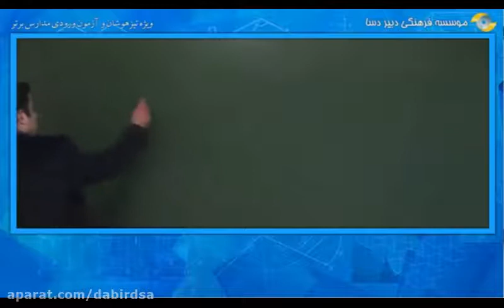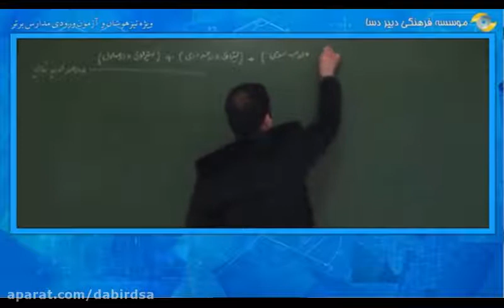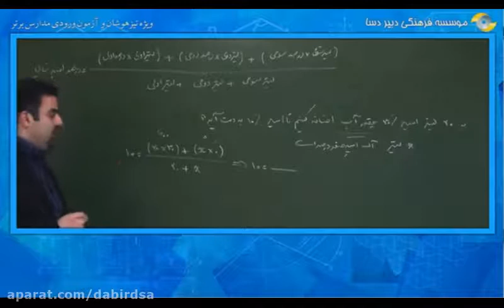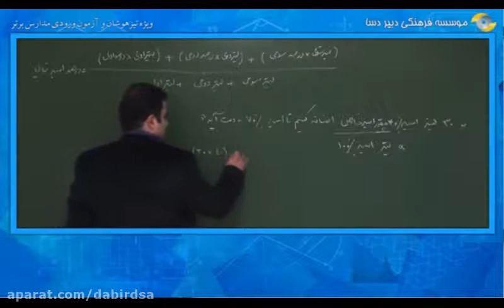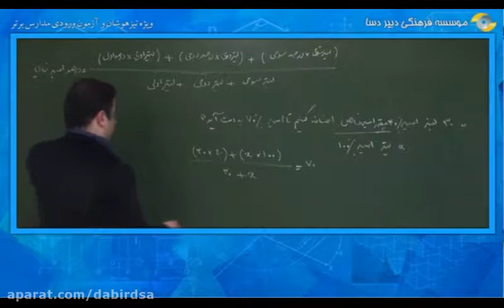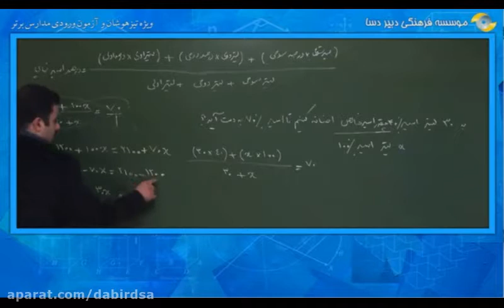Get Some Simple Tips on How To Prevent the Need for Garage Door Repair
Hello friends,
Welcome to Tho's channel.
Thanks!